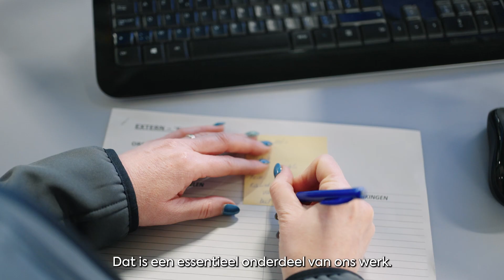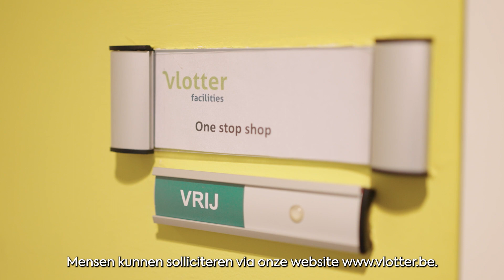De job van ... Vlotter